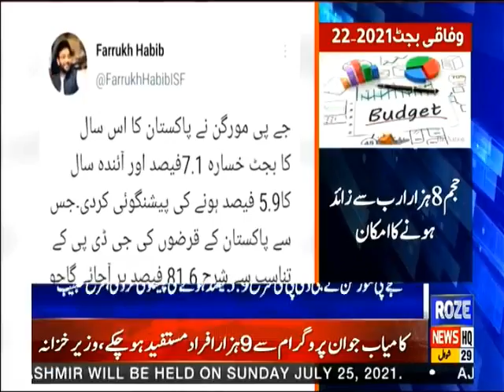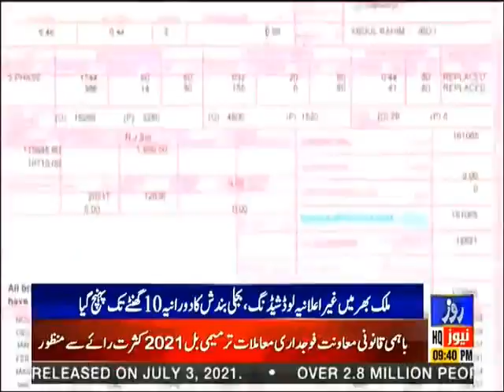Roze News Bulletin | 09:00 PM | 10 June 2021